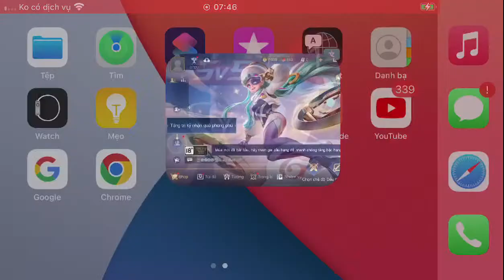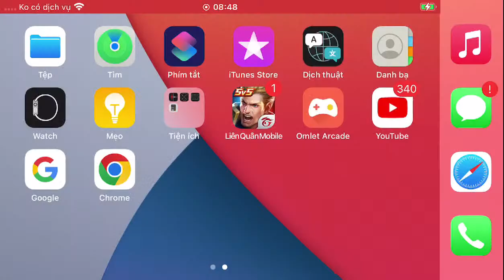Zill's elemental team combo is pretty cool